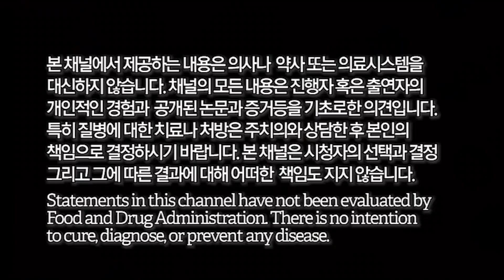[E241] 당뇨인이 반드시 알아야할 과일 섭취법 - 수박 얼마나 알고 드시나요?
혈당조절이 잘 안되는 당뇨병 환자들은 과일 조차 제대로 먹지 못하는 것을 한탄하는 경우가 많다. 하지만 음식에 따라서 혈당을 올리는 양은 천차 만별이다. 일반적으로 당지수라고 해서 GI, 당지수 등을 사용하는데 이것을 보완하기 위해서 GL, 당부하 지수라는 것도 있다.